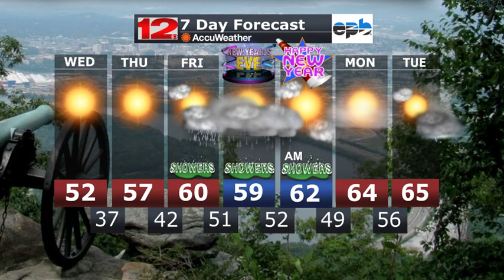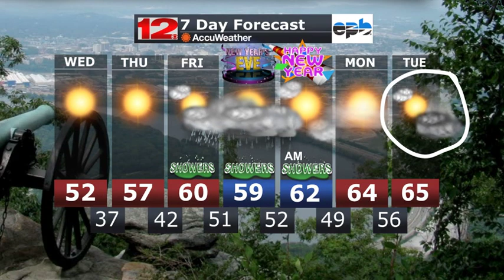WDEF-TV NEWS 12 WEATHER OVERTIME - TUESDAY 12.27.22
Finally, some sunshine to thaw/dry the Tennessee River Valley out for Tuesday.  Still looking at a soggy start to the New Year.
Also: around the world with WeatherWhereTheTroopsAre.
And: a local astronomical group wants to help you learn how to use the telescope you may have gotten as a holiday gift. Plus: NWS Morristown teaching in-person Skywarn stormspotter classes early in 2023.
All that and a lot more on @Wdefnews12 weatherblog WeatherOvertime.

Questions/concerns/suggestions on what you'd like to see on our weatherblog?

Z WX OVERTIME PM 12272022